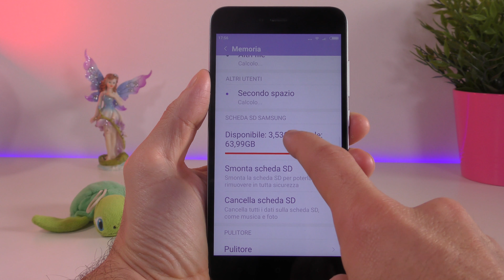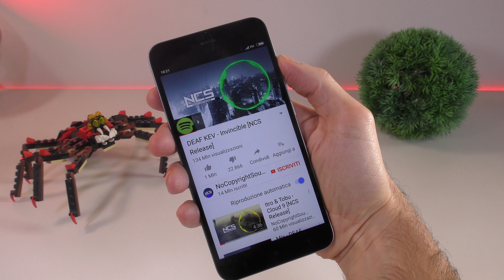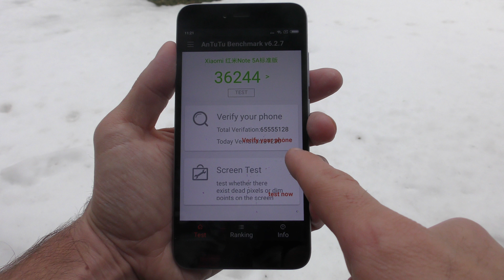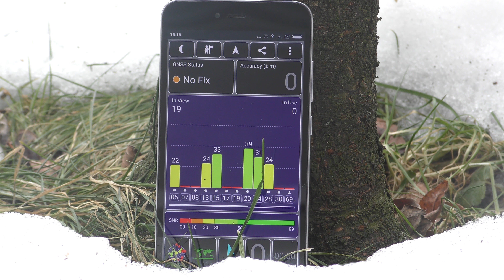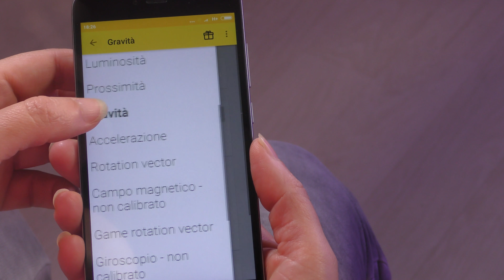IL MIGLIOR TELEFONO ECONOMICO! XIAOMI REDMI NOTE 5A RECENSIONE IN ITALIANO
PER MAGGIORI INFORMAZIONI
Unboxing e prime impressioni del miglior smartphone economico ad oggi in circolazione lo Xiaomi redmi note 5A.

aratteristiche principali:
Xiaomi Redmi Note 5A 4G Phablet Global Version 5,5 pollici MIUI 8 e superiori Snapdragon 425 Quad Core 1,4 GHz 2 GB RAM 16 GB ROM 13,0 MP Fotocamera posteriore
Display A-GPS : Schermo da 5,5 pollici 1280 x 720 pixel
CPU: Snapdragon 425 Quad Core 1.4
Sistema GHz : MIUI 8 e versioni successive
Archiviazione: 2 GB di RAM + 16 GB di
fotocamere ROM : anteriore 5.0 MP + posteriore 13.0 MP con AF e luce flash
Sensori:Accelerometro, Sensore di luce ambientale, Bussola elettronica, Sensore di gravità, Giroscopio, Radiazione infrarossa, Sensore di prossimità
Caratteristiche: GPS, Glonass, Beidou, A-GPS
Bluetooth: 4.2
SIM card: dual SIM dual standby, 2 Nano SIM card e 1 TF card può essere inserito allo stesso tempo
Reti:
GSM: 850/900/1800 / 1900MHz
WCDMA: B1 / B2 / B5 / B8
FDD-LTE: B1 / B3 / B4 / B5 / B7 / B8 / B20
TDD-LTE: B38 / B40